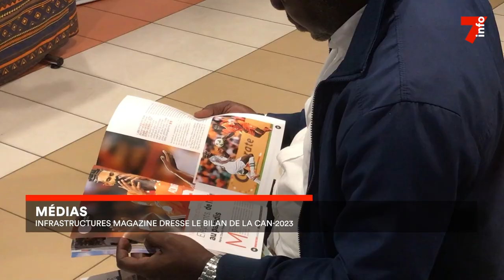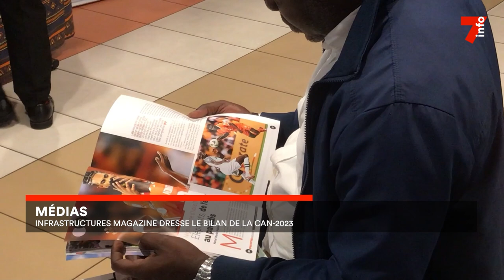Médias : Infrastructures Magazine dresse le bilan de la CAN 2023